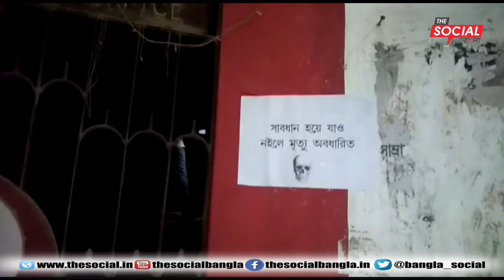বাংলা News Update l দা সোশাল বাংলার সাথে